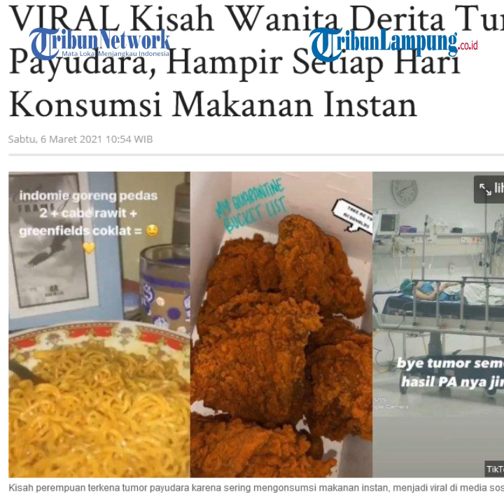Viral Cerita Wanita Ini Derita Tumor setelah Rutin Konsumsi Makanan Instan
Kisah itu diunggah oleh akun TikTok @hereiiam, Selasa (2/3/2021).
Perempuan itu mengaku senang mengonsumsi mie instan hingga ayam goreng.
Sehingga, dirinya harus dioperasi setelah didiagnosa terkena tumor payudara.
"Abis seneng2 puas makan indomie sm micin terbitlah tumor," tulisnya.
Perempuan yang terkena tumor payudara itu bernama Sandra (20) dari Jakarta.
Saat dihubungi, Sandra mengungkapkan kronologi dirinya bisa terkena tumor payudara.
Ia ternyata hampir setiap hari mengonsumsi makanan instan.
"Aku suka banget makan Indomie itu hampir setiap hari."
"Ditambah fast food kaya McDonald's, KFC, itu juga lumayan sering. Seminggu aku bisa tiga kali," ujarnya kepada Tribunnews.com, Jumat (5/3/2021).